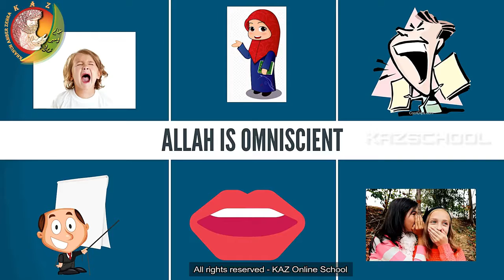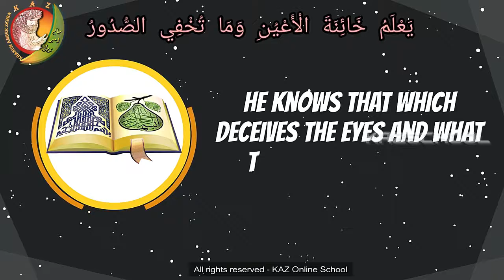Kids Islamic Cartoon Attributes of ALLAH Islamic Story By KAZ School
Islamic Story By KAZ School.